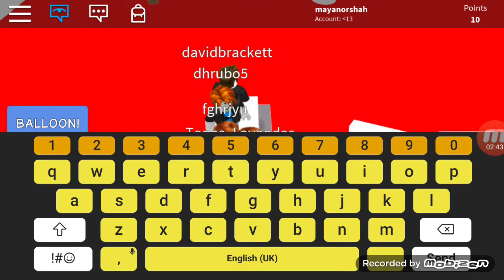The Floor Is Lava Part 3